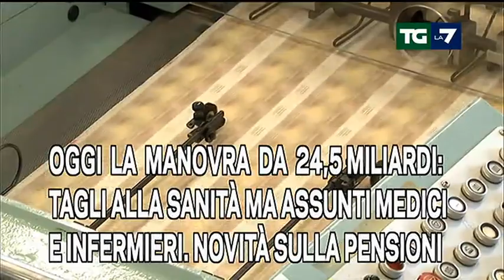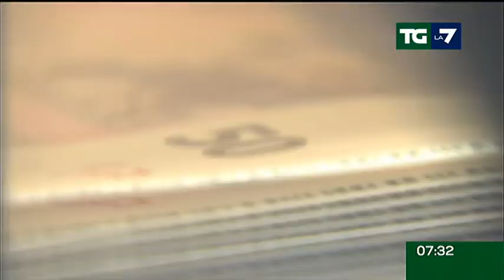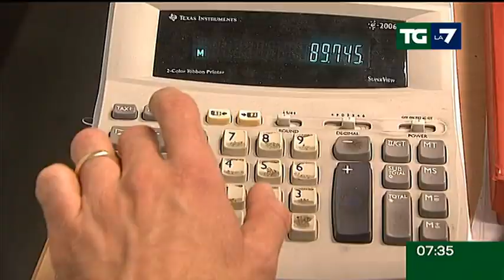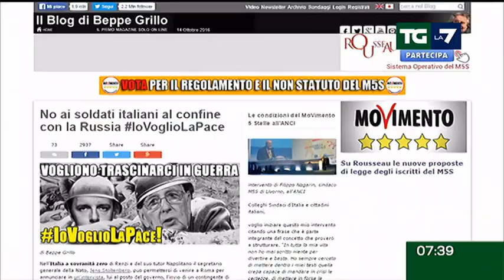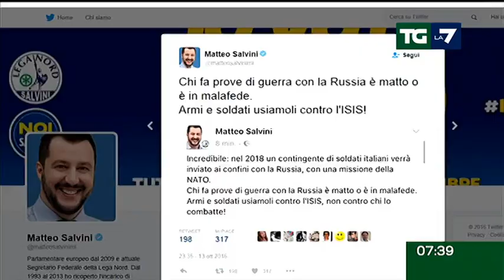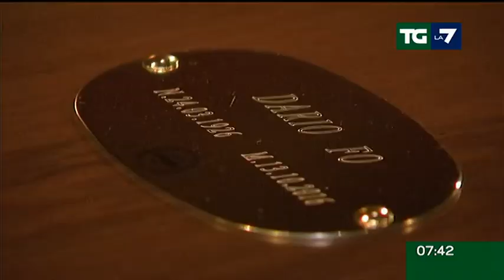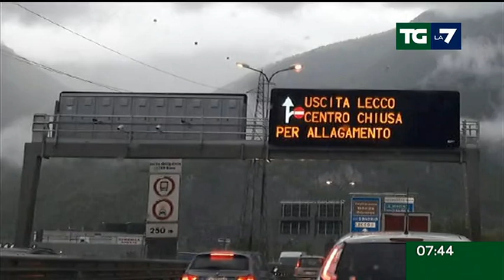Edizione delle ore 07.30 del 15/10/2016